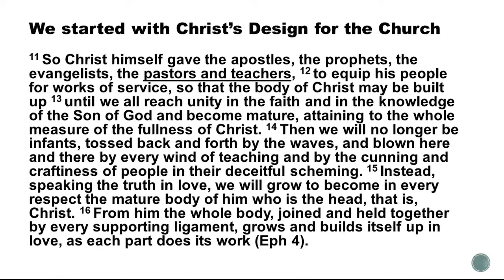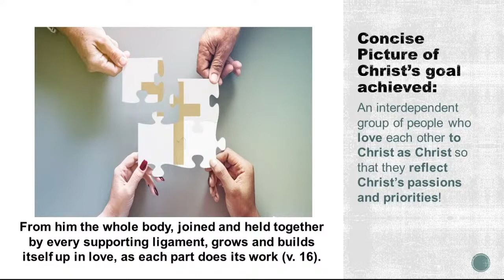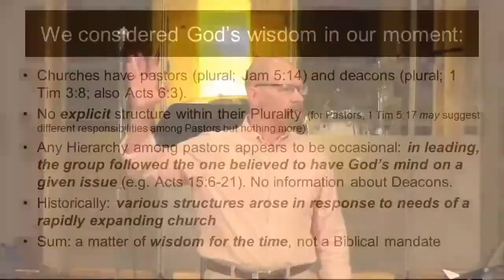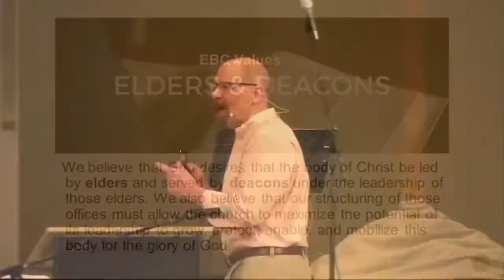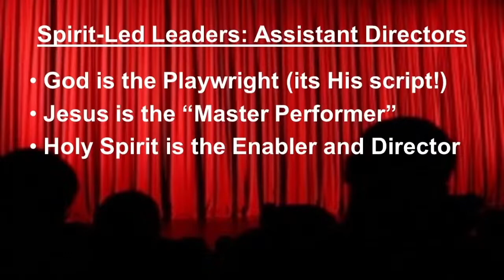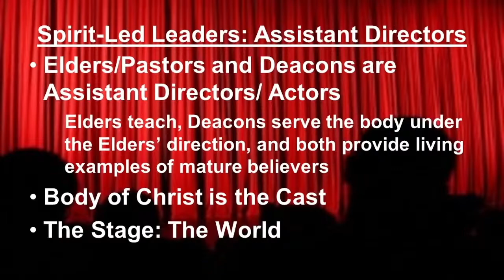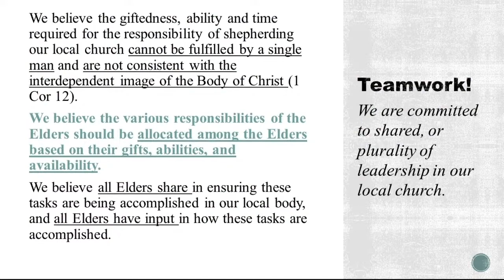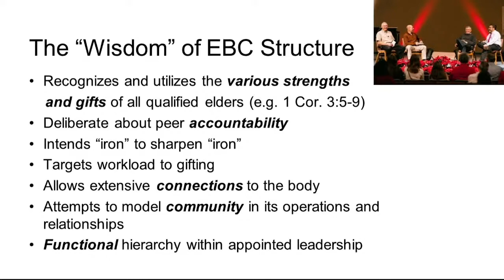05.22.2022 - Pastor Couser - Team of Pastors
Pastor Couser walks through God's word to explain why EBC has chosen to model a team of pastors instead of the normal single lead.